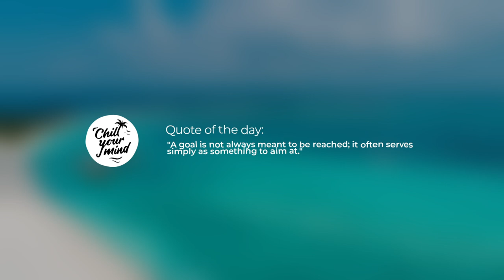Michael Calfan x INNA - Call Me Now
ChillYourMind